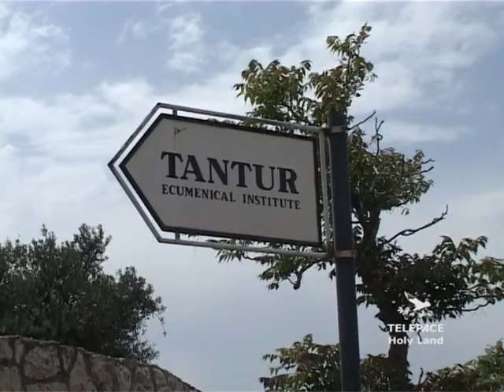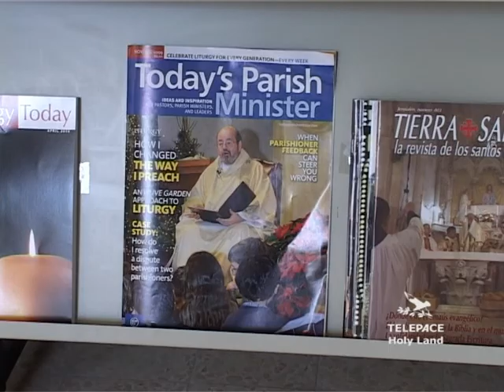607 - Tantur, Istituto Ecumenico per studi teologici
Voluto da Papa Paolo VI, l'Istituto Ecumenico per gli Studi Teologici di Tantur lavora per il dialogo e la coesistenza delle religioni, attraverso corsi di approfondimento, conferenze e soggiorni spirituali aperti a tutte le fedi cristiane. Abbiamo incontrato il direttore uscente il Rev. Michael McGarry. Servizio di Lucio Fasoli
Riprese di Don Francesco Zampini
Montaggio di Johny Michel